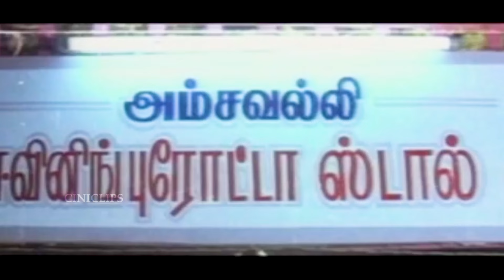Vandicholai chinnarasu comedy movie | Sathyaraj | Goundamani | 1994 | ciniclips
Vandicholai Chinraasu is a 1994 Indian Tamil-language masala film directed and co-written by Manoj Kumar, and produced by Vivekananda Pictures. The film stars Sathyaraj and Sukanya. It was released on 15 April 1994, and received mixed reviews from critics.

Directed by Manoj Kumar
Written by Manoj Kumar
Sivaram Gandhi (dialogues)
Produced by Thirupur Mani
Starring Sathyaraj
Sukanya
Cinematography Lakshmi Balan
Production
company
Vivekananda Pictures
Release date
15 April 1994
Country India
Language Tamil